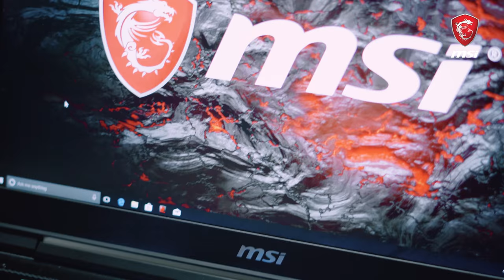Puust ja punaseks: MSI GT SEERIA SÜLEARVUTID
Sülearvutit valides võib tihti leida end nõutult käsi laiutamas. Milline rüperaal on just minule mõeldud? Valiku kitsendamiseks võtame luubi alla erinevad MSI sülearvutite seeriad. Eks ikka selleks, et sul oleks lihtsam leida see õige mehhaaniline kaasaskantav kaaslane.